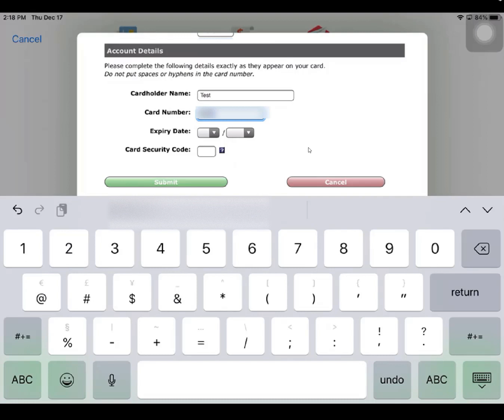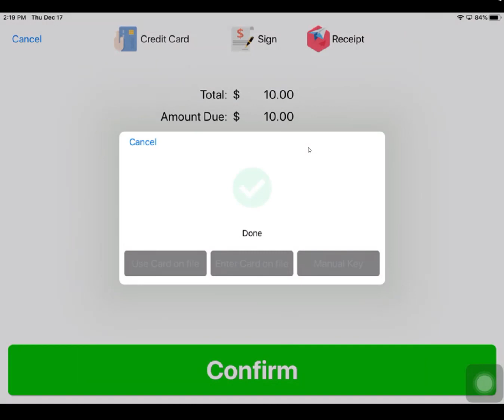Entering credit card info when using Moneris processor during a CPS Air finalized-sale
A quick rundown on the setup and entering card information when using Moneris as your credit card processor inside Club Prophet's CPS Air for the iPad.